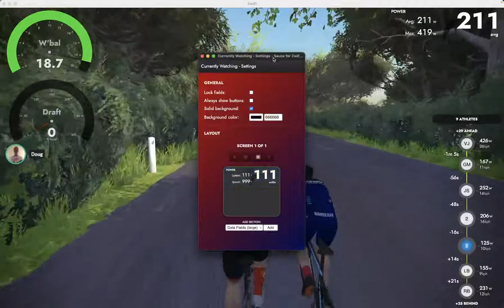Workout and Sauce for Zwift test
Trying out Sauce for Zwift while running headless mode.